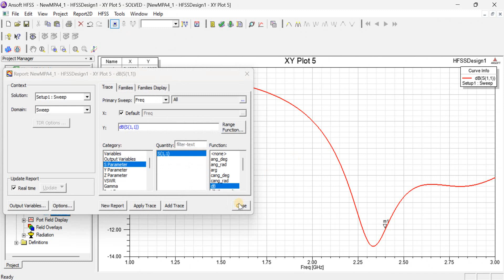MSP arrays on Ku-band for satellite TV apps at 12.8GHz HFSS